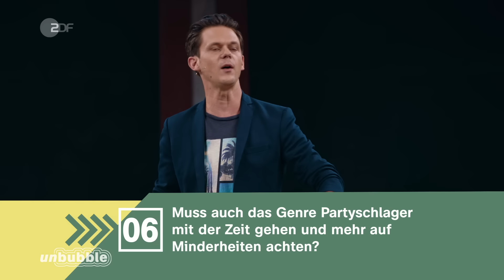Sexismus: Sollten manche Party-Schlager verboten werden? | 13 Fragen | unbubble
Egal, ob Ballermann-Fan oder nicht - am Party-Schlager „Layla“ kam dieses Jahr so gut wie niemand vorbei. Das Lied hielt sich wochenlang auf Platz 1 der Charts und löste eine hitzige Sexismus-Debatte aus. Grund dafür ist der Text, in dem die „Puffmama Layla“ besungen wird, die „schöner, jünger, geiler“ ist. Und während die einen in dem Lied nur eine harmlose Partynummer sehen, verbannten Volksfeste in Würzburg oder Düsseldorf den Song und auch ein Verbot auf dem diesjährigen Oktoberfest wurde diskutiert.

Die Frage lautet: Sollten Partyschlager wie „Layla“ von Volksfesten verbannt werden oder wird dadurch die Kunstfreiheit eingeschränkt? Darüber haben wir in der neuen Folge „13-Fragen“ diskutiert.

Unsere Gäst*innen:
Isi Glück, Schlagermusikerin
Dr. Nathalie Mahmoudi, Rechtsanwältin
Dominik de Leon, “Layla”-Produzent
Konstantin Mack, Stadtrat Würzburg
Sookee, Rapperin
Marina Forell, Musikwissenschaftlerin

13 Fragen ist ein Format von ZDFkultur.

Host: Jo Schück
Regie / Autor*in: Katharina Lauck, Niels Folta
Redaktion: Mascha Schlubach, Katharina Schaar, Anne Sophie Lange, Caroline Weigele, Ina Eckert
Kamera: Fabian Uhlmann, Michel Gumnior, Gabriel Rufatto, Taner Asma
Licht: Micha Plundrich, Ulrich Kalliske
Ton: Wladimir Gelwich
Set Design: Justus Saretz
Aufnahmeleitung: Laura Obereisenbuchner
Schnitt: Suraj Chandran
Grafik: Petra Sohnius
Make Up: Juliane Polak
Produzent: Bastian Asdonk
Creative Producerin: Katharina Lauck, Niels Folta
Produktionsleitung: Laura Obereisenbuchner
Produktionsassistenz: Nina Schögel
Formatentwicklung ZDF: Vanessa Olivier, Leonie Steinfeld
Redaktion ZDF: Stefan Münker
Produktionsmanagement ZDF: Christiane Alsfasser
Social Media Redaktion ZDF: Laura Díaz, Judith Aretz
Online Redaktion ZDF: Anna Ernst